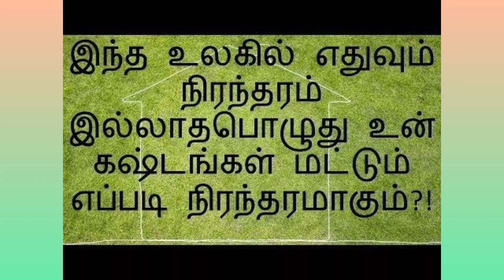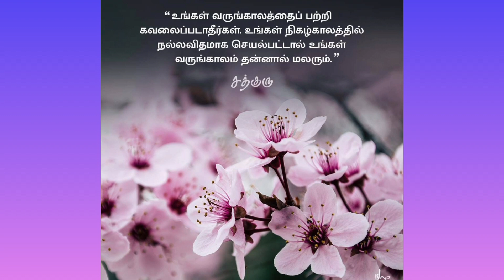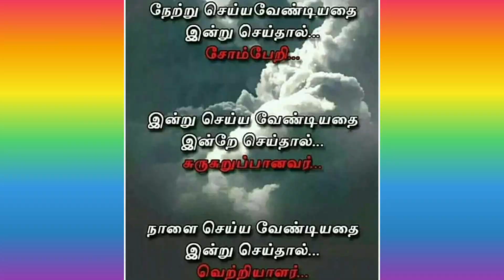ஊக்கமளிக்கும் வரிகள் 💪💪✍️Motivational quotes 💪✍️ in Tamil motivational quotes for life and Success👍💪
சிந்தனை வரிகள் Motivational quotes 💪💪✍️👍